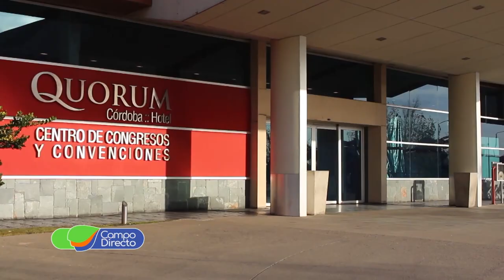Cuasar Agro presente en 17mo Encuentro Nacional de Monitoreo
Como todos los años, participamos del Encuentro Nacional de Monitoreo de Plagas, malezas y enfermedades. Con gran éxito por la convocatoria, se realizaron los plenarios teóricos y talleres prácticos.